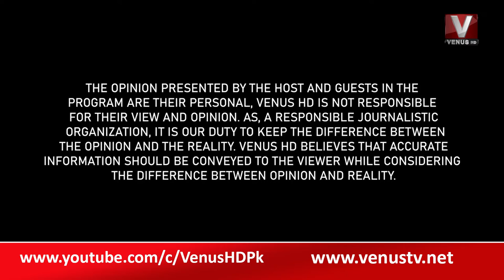The Daily Show with Munir Memon || Part 01|| VenusHD || 24-08-2022